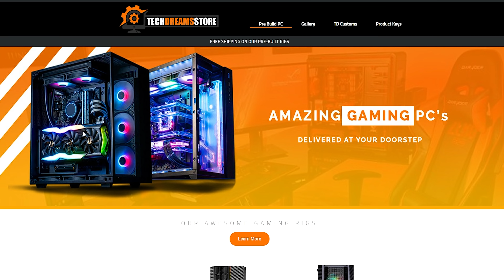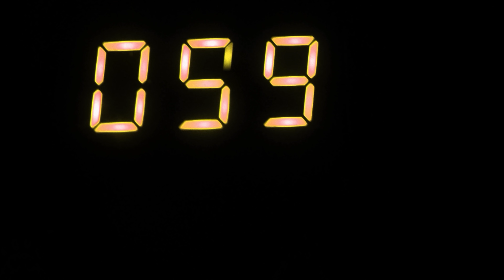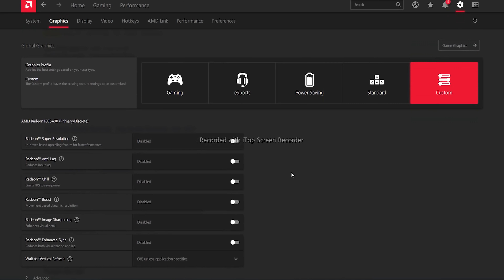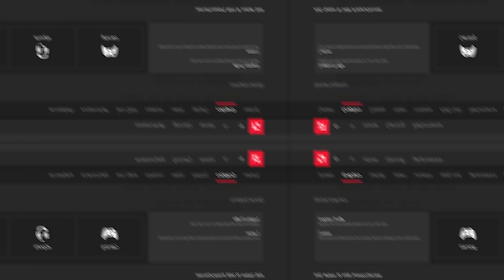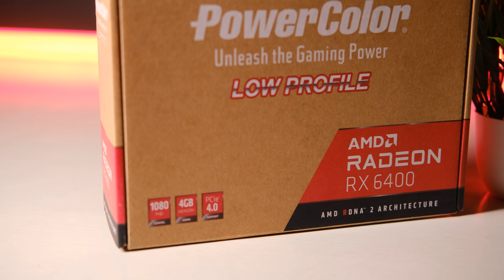AMD Radeon RX 6400 is "Value For Money" 😱 Benchmarks & Review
So lets test & benchmark AMD Radeon RX 6400 in today's video to see how capable is the Radeon RX 6400 in 1080P gaming with FPS & AAA Gaming titles using Low & High settings. Ill leave my final feedback & review aswell for the RX 6400.
Punjab Branch - Shop No.15, VIP Market Opp. Maya Garden Phase 1, VIP Road, Zirakpur - 140603
What are your views on the AMD radeon RX 6400